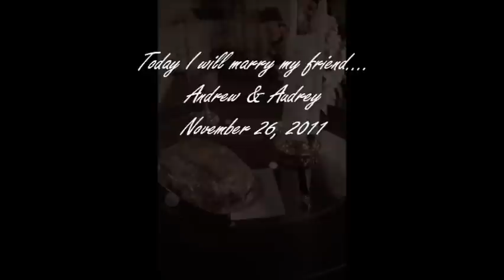Andrew & Audrey Knowlden's wedding, November 26th, 2011